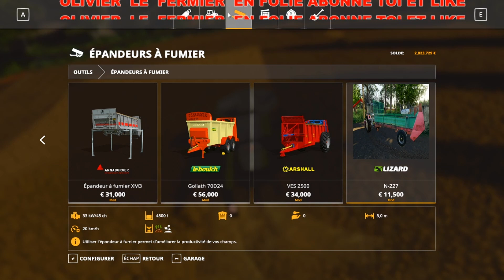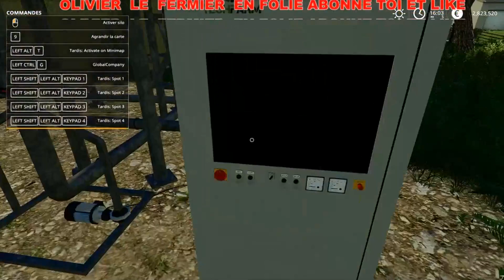(FS19) LA FERME ECULLOISE EP02 (serie)(fr)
Salut c'est olivier ! Bienvenue sur la Chaîne !